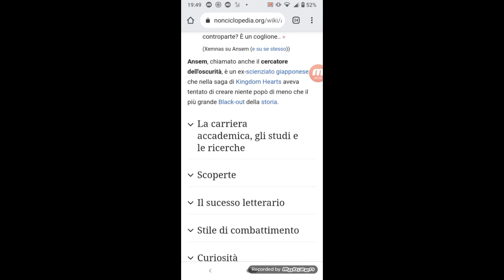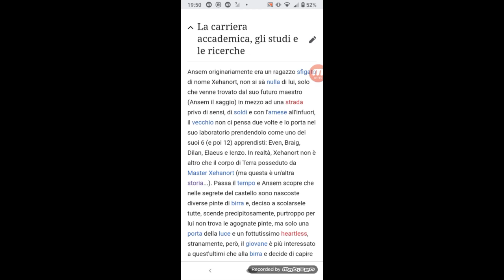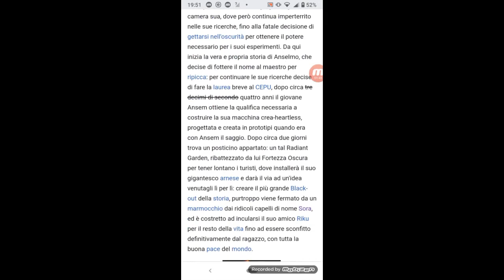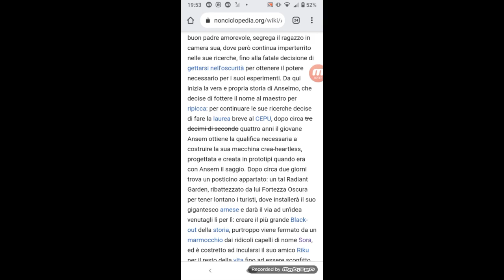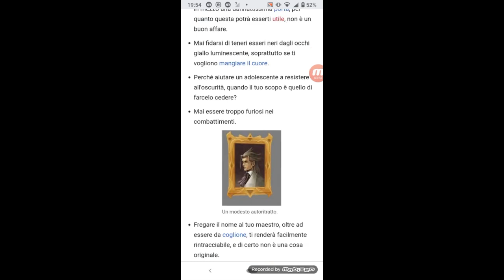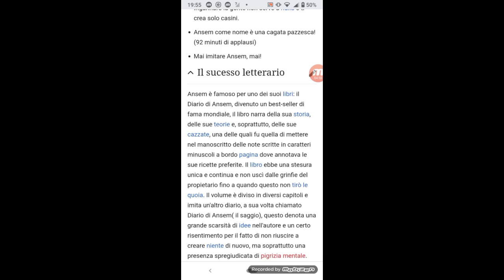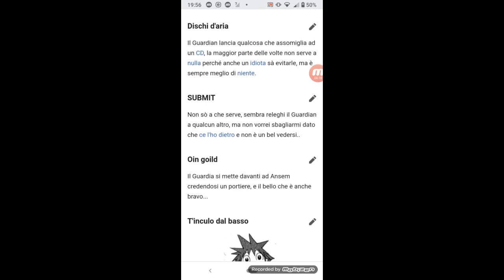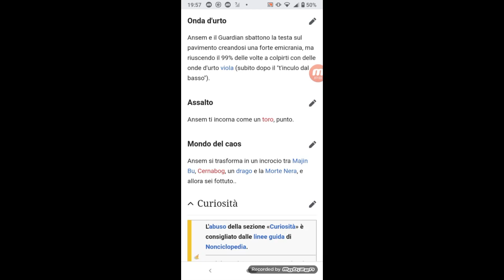Nonciclopeading - Personaggi di Kingdom Hearts #2:Ansem